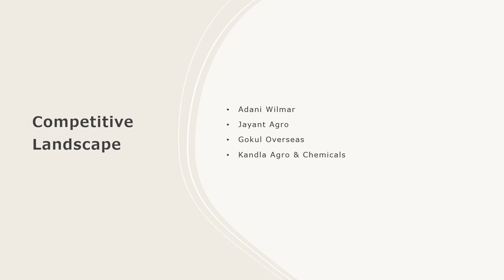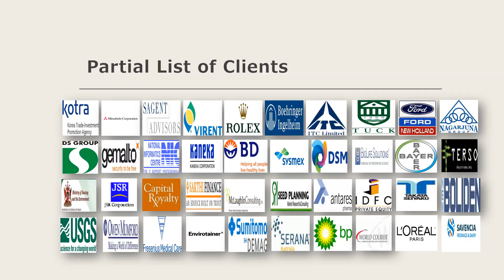Castor Oil Market Size, Share, Demand, Report, Forecast 2024-2032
Get in-depth analysis of the castor oil market report 2024!  In this comprehensive report, we provide insights into the key trends, market dynamics, and growth opportunities shaping the industrial burner industry. Whether you're a industry professional, an investor, or looking to know about the market trends, this report is your go-to resource.

Key Highlights:

Global Market Overview: Get insights into the historical and forecast data of the castor oil market
Industry Segment Analysis: Understand Industry Segmentation based on market based on end use